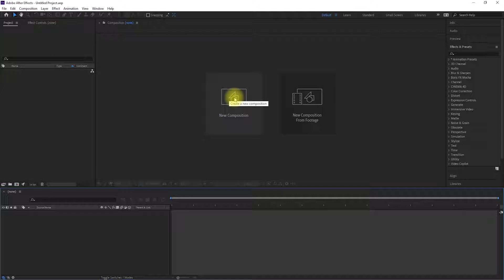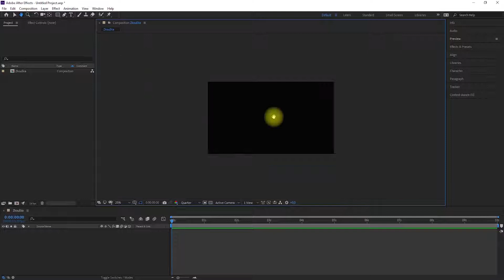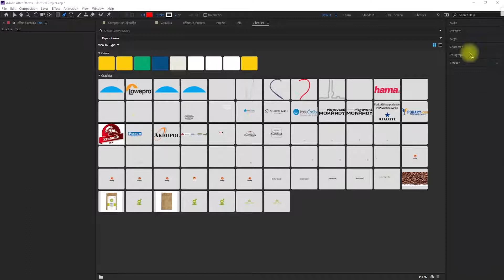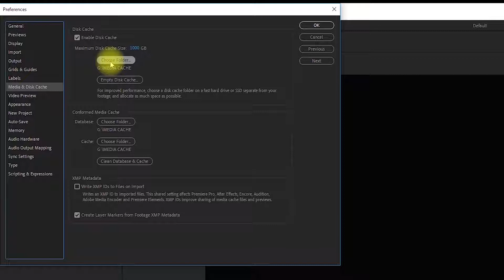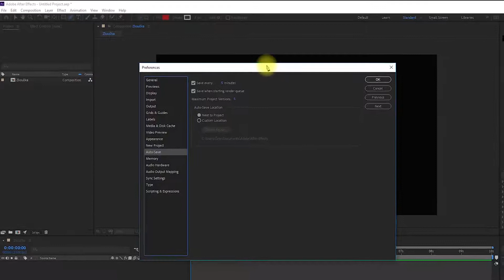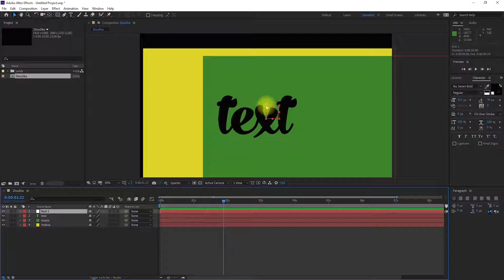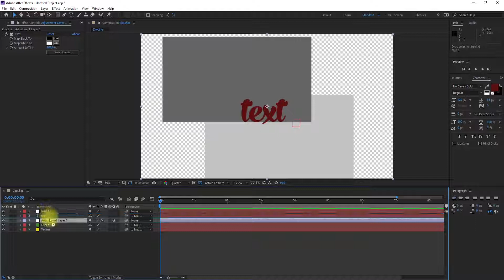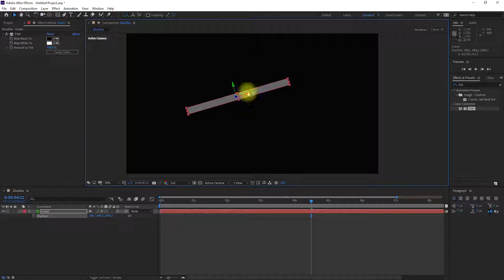Úvod do After Effects - užívateľské rozhranie a nastavenia programu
V tomto videu sa pozrieme na základné užívateľské rozhranie v After Effects a nastavenia programu. Zistíš, na čo sú všetky tie okná, ikony a nastavenia.